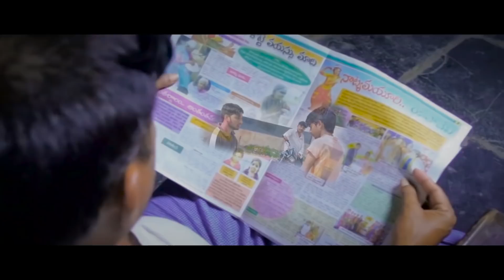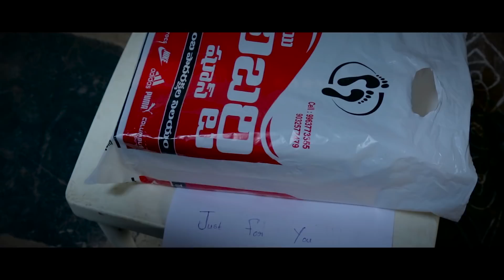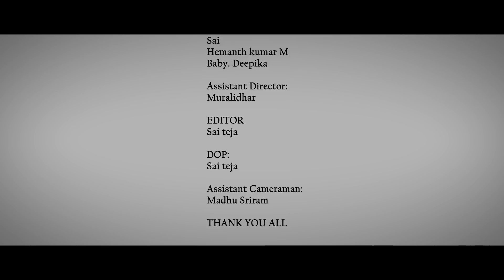Goppathanam Latest Telugu Short Film 2018 || Directed By S.S.N Bobby Puvvala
Watch & Enjoy
Description :
Cast : pavan kalyan Gadela, SriRam Chalapa Reddy,
Sasanala tirumala kumar, Jalsa Nag, Sai krishna M,
Hemanth Kumar Mesala,
john, Pattabhi, Nanaji Pragada Ravikumar Pandu
Bunny B,Naga sai Durga Deepika, Hemanth kumar

CREW :

Editing : Sai Teja (AS Studios )
Asst Camera : Madu Sreeram
Dop : Sai Teja
Di : Ganesh B Parugani
Animation : Bala
Producer : Deepika Sunkara
Asst Director : Murlidhar Bandaru
Story - Screen Play - Dialogues - Direction : S.S.N Bobby Puvvala

PremierShow is your one stop shop for TeluguMovieNews. Come engage with the latest movie updates, videos, movie gossip and more.